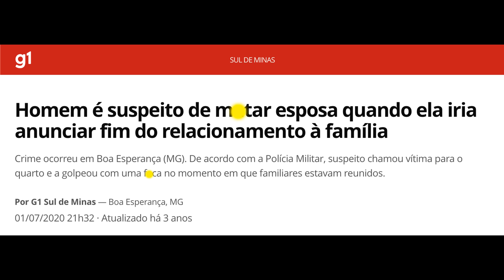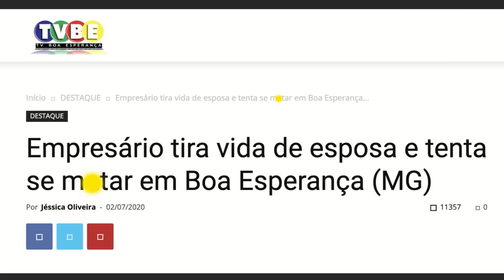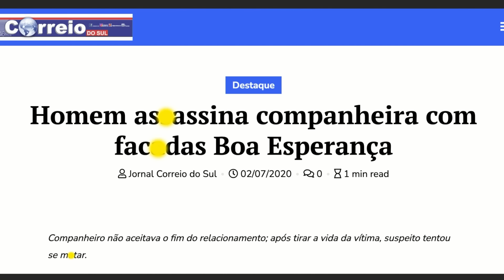MARIDO JAMAIS PERMITIRIA QUE A ESPOSA FOSSE LIVRE... ELA É DELE. PARA SEMPRE - CRIME S/A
Patrícia de Andrade Maia Moraes tinha decidido terminar o casamento com décadas de convivência abvs1va. Ela estava deixando a sua casa, quando o marido resolveu que jamais permitiria que ela fosse livre. Nem m0rt4. Confira a entrevista que fiz com a irmã de Patrícia que estava na casa onde tudo aconteceu.